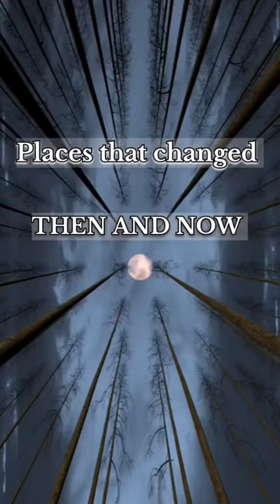places that changed around 100 years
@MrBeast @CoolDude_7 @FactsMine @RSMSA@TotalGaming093